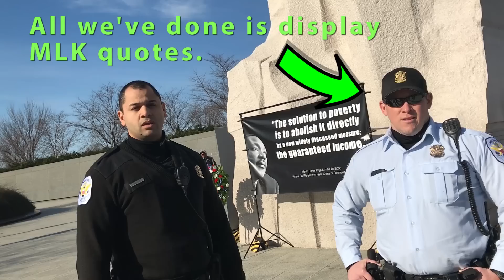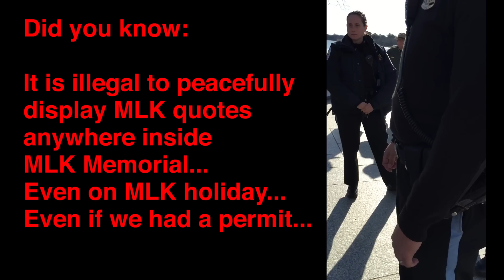Handcuffed for sharing MLK quotes at MLK Memorial on MLK Day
SOCIAL MEDIA

ABOUT ME

Matt Orfalea (aka Orf) is a video journalist rapper with opinions.